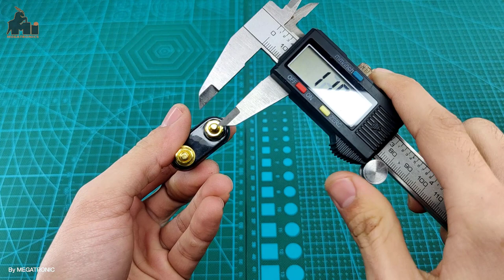BPC101-Q148S9 | Banana Plugs Couple Terminals Dual 4mm Banana Plug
Banana Plugs Couple Terminals Dual 4mm Banana Plug Jack Socket Double hexagon Binding Post Red Black Connector Amplifier DX25

Banana Plugs
Color coded plastic insulation jacket, for easier recognition
Screws locking. No Soldering
One end for 5mm male thread connector, ot her end for 4mm banana socket
Gold plated. This connector is made by pure copper(Non-magnetic)
Size : 43 x 15 x 35mm / 1.7" x 0.6" x 1.37" (LxWxD)
Color : Red+Gold Tone+Black
Male Thread Dia. : 5mm/ 0.2"
Female Thread Dia. : 4mm/ 0.16"

Package Includes:
1 Pc x Dual Female Banana Plug Terminal